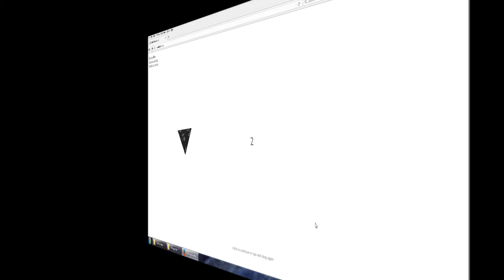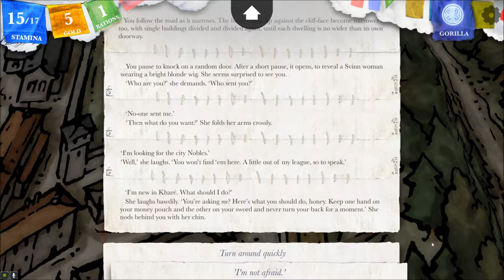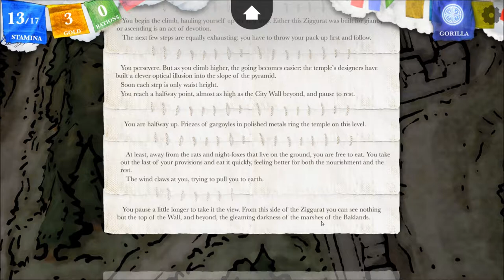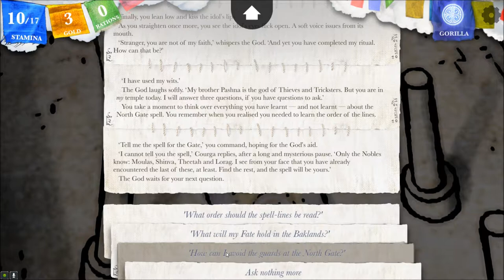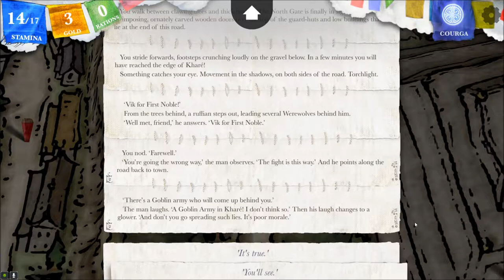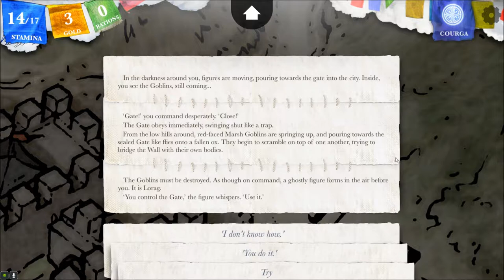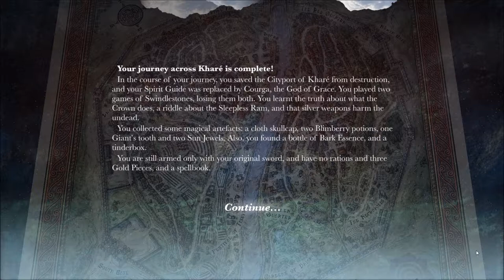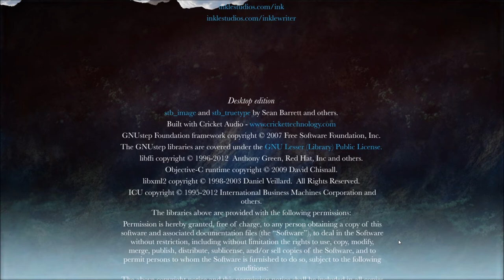Let's Interactively Play Sorcery!, Part 22: The North Gate... Opened!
(Kharé - Cityport of Traps, Part 17) A rematch with a Death Wraith and a horde of goblins. The exit from Kharé lie before us!

This is a weekly interactive Let's Play, in which I will choose your comments to decide the beginning of the next video! I'm playing this blind, and I'd love for you to adventure along with me! Watch the episode and leave your suggestions below. The voting deadline is 12 midnight, Saturday into Sunday (Eastern Standard Time).